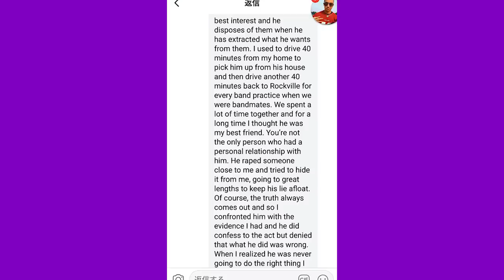Exposing a Predator On America's Got Talent (Brian King Joseph)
All press is good press, right? Not exactly. I use to know this guy and since his rise on television, the ugliness of his past is starting to show.